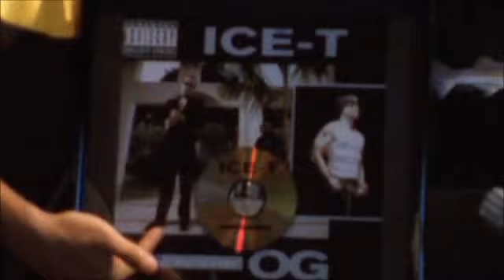Immortal Technique and Ice T Rapping.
Immortal Technique and Ice T (OG) rapping for each other in a crib in Harlem. Taken from the recently released DVD by Immortal Technique "The (R)Evolution of Immortal Technique, to which I do not own the copyright and you can purchase from Viper Records Dot Com